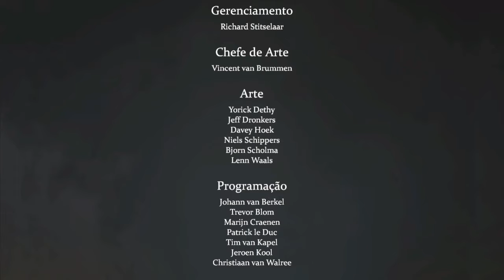Adam's Venture Origins #20: Mina II (Final)